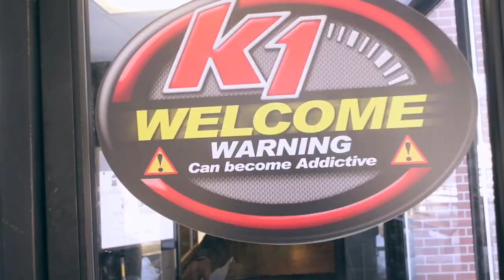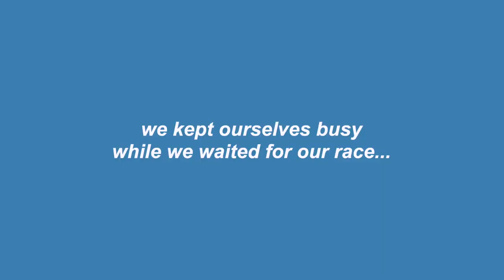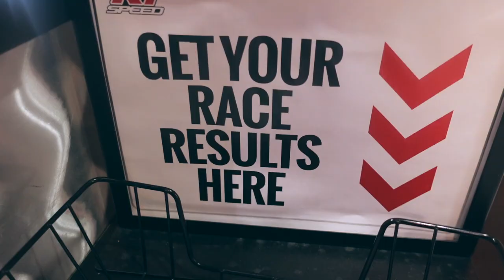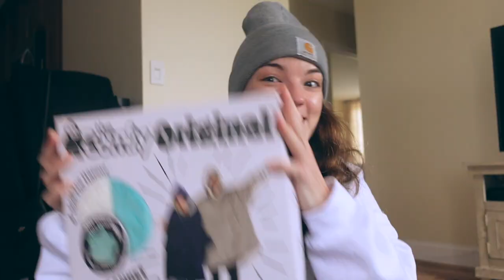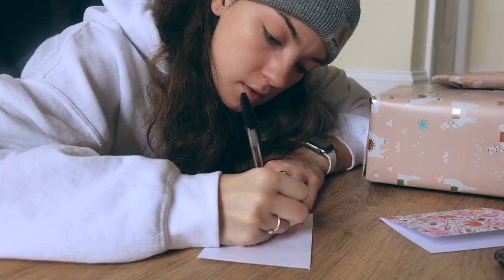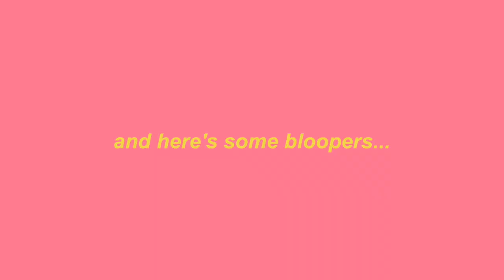WE WENT GO KARTING (birthday vlog!)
my boyfriend & my best friend have the same birthday so here's a weekend in my life ~birthday edition~ :) woohooooo!!!

ninjoi. - I Don't Want Your Love

FAQs:
What camera do you use? Canon G7x and Sony ZV-1
What do you do for work? Experiential Marketing
What school did you go to? I graduated from UMass Amherst with a BA in Communication and MS in Business & Analytics